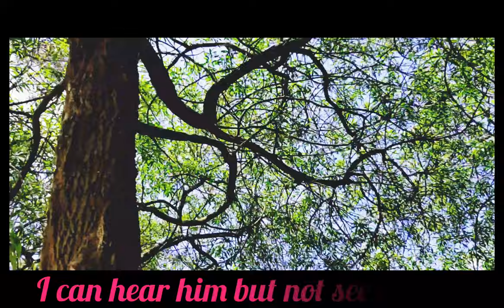Bird Watching and Listening ASMR | MAGPIES | DUCKS | BIRDSONG | PHOTOS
This time I go out Bird Watching and Listening ASMR, for a relaxing time watching the birds and listening to the sounds of the different birdlife. This video contains no talking but is a treat just to watch and listen.

Please consider supporting me to buy much needed cooking equipment, expensive ingredients, computer equipment, cameras and filming equipment at.

Filming and editing by Ms. Arielle Tjandruwati.

Filmed on a Samsung Galaxy S8+ and edited with InShot V.I.P. (Paid).

Music used in video, title song and ending.